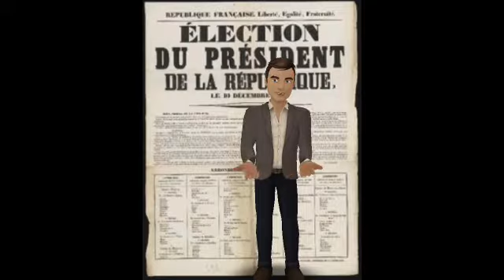Le droit en vote en France (1848)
par Mélyna, Yacine et Mathieu (4èmes du collège Waldeck-Rousseau de Firminy)